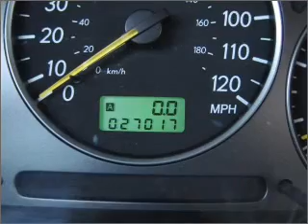2003 Subaru Impreza - Phoenix AZ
Year: 2003
Make: Subaru
Model: Impreza
Trim: 2.5 RS
Engine: 2.5 liter H4 16 valve
Transmission:
Color: Silver
Mileage: 27017
Address:
1144 E Camelback Rd